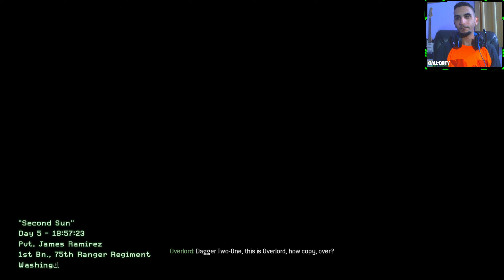مغامرات فرادية: ماكاروف و الحرب العالمية الثالثة | Call of Duty: MW2 (Remastered) Gameplay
- Recorded on Tuesday, 23 August 2022, 11:24 PM.
- Published on Tuesday, 06 September 2022, 02:08 AM.

هدف ماكاروف كان هو الحرب النووية و الفوضى بين الدول و العلاقات ديالهم، بالأخص أمريكا و روسيا. العالم لقى راسو فهاد النتيجة من بعد نجاح الهجمة ديالو فالمطار الدولي د زاكاييف. دابا جاونا قرارات عاجلة من المديرية العامة للدراسات والمستندات؛ أوامر كاتحتم على فرقة القناصة النخبة التّابعة للقوات المسلحة المغربية بقيادة الرقيب أنوار بُودْرُو، باش نقومو بعملية اغتيال ماكاروف و المرتزقة ديالو، فالوقت للي فرق أخرى كاتضحي بنفسها للتصدي لهجمات الجيش الروسي على واشنطن العاصمة. أو ماي كاض على روينة
❂ if You like the Quality of the Recording, Watch my Tutorial for the Settings + How to Compress Your Video